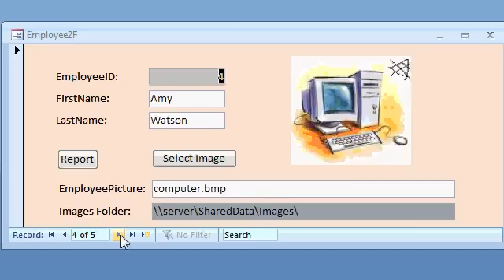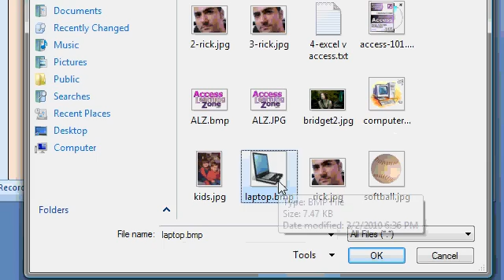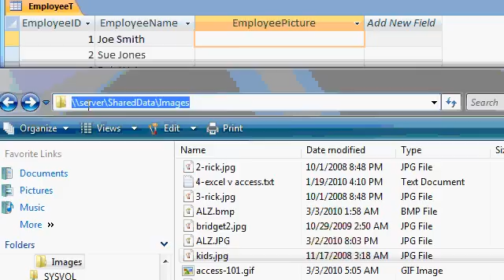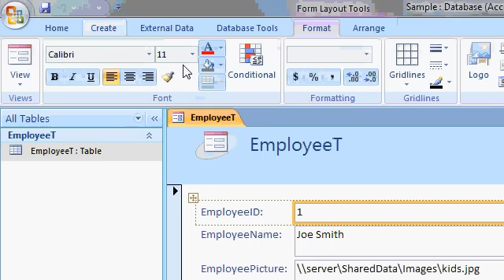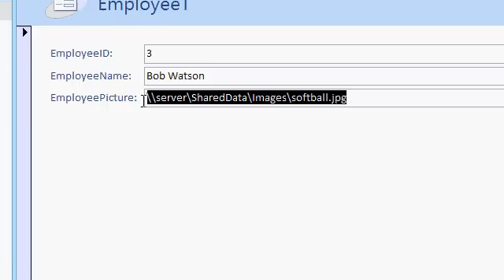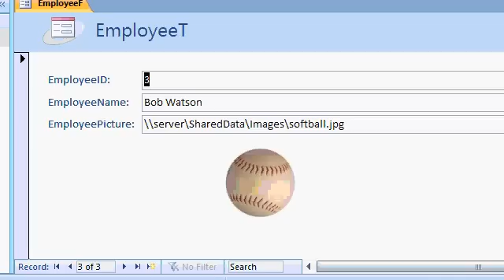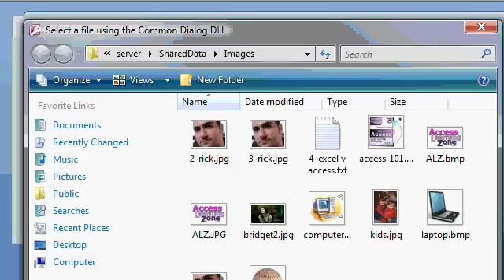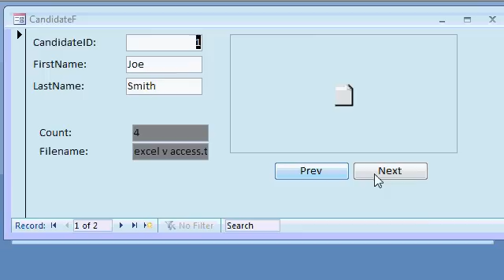Access Tip: How to Use Images and OLE Objects in your Database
How to work with images (pictures, graphics) in your database using OLE objects. Also, how to work with external images WITHOUT embedding or linking them into your database. This will save lots of space in your database.